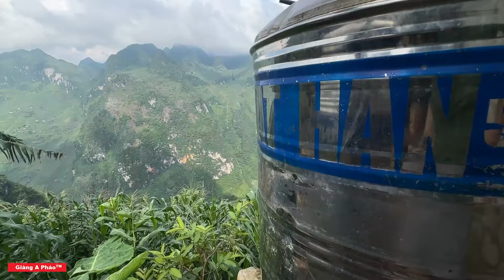Em Mỷ muốn bắt chồng - Xin cô gái hái Đào xin vào nhà chơi và cái kết